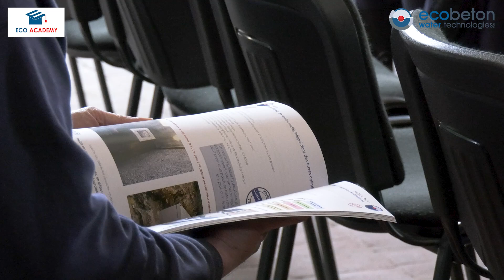Eco Academy @Bertinchamps Brewery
Dans cette édition de l'Eco Academy, nous avons abordé les récentes modifications de l'ordonnance régionale sur les eaux pluviales urbaines pour 2023 et présenté nos solutions pour s'y conformer.

Nos solutions produits vous offrent de nombreux avantages, notamment une installation facile qui vous fait gagner du temps et de l'argent.

Cette année, nous nous sommes également rendus sur place dans des brasseries pour présenter nos solutions. Découvrez ici l'édition réussie de l'Eco Academy se rend à la brasserie Wilderen !

Tenez-vous au courant de nos solutions innovantes et de nos événements en nous suivant sur notre site web et sur les médias sociaux.